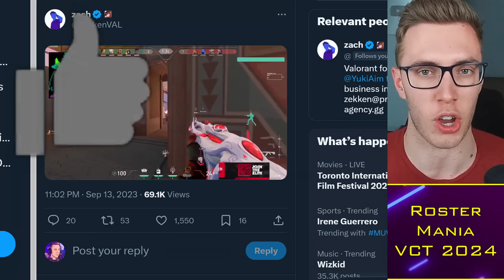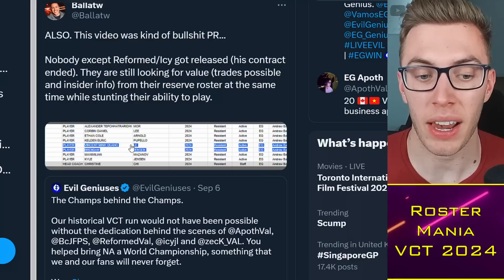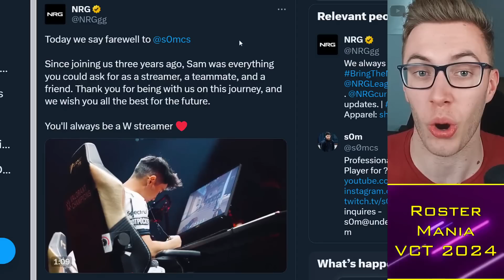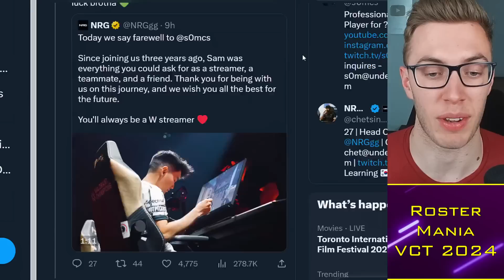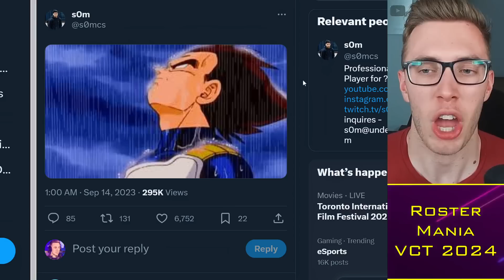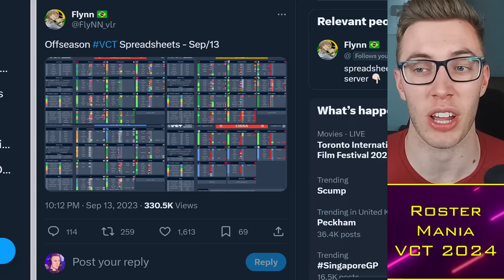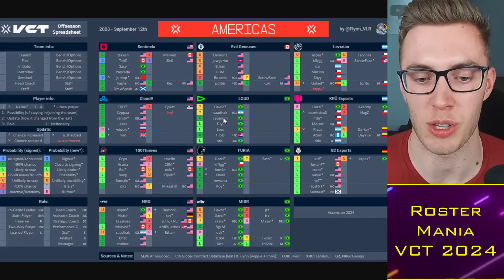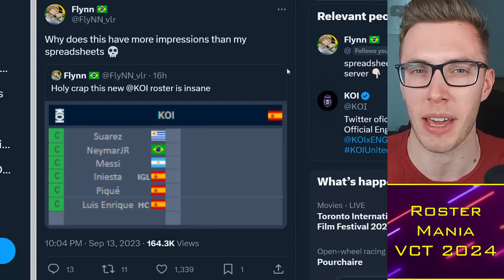Demon1 to NRG LEAKED with Ethan, s0m New Offer?! 😨 VCT Rostermania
Timestamps:
0:00 Alright guys
0:30 Roster Drama
4:05 Goodbye s0m
7:50 NRG x EG

TacticalRab, Demon1 to NRG LEAKED with Ethan, s0m New Offer?! 😨 VCT Rostermania